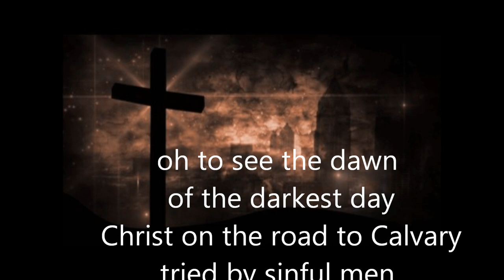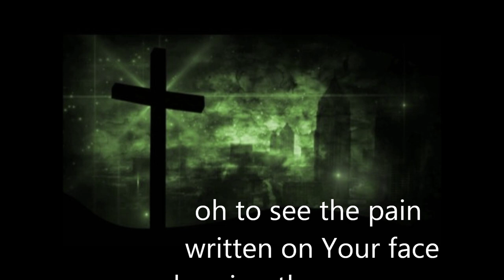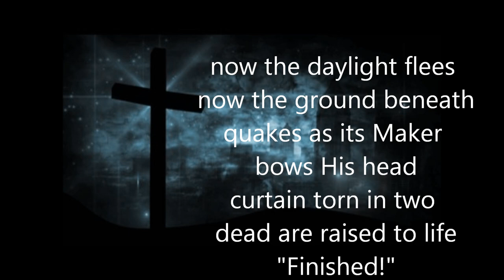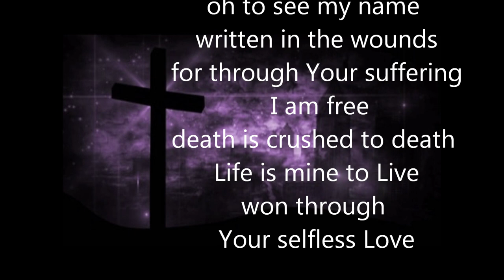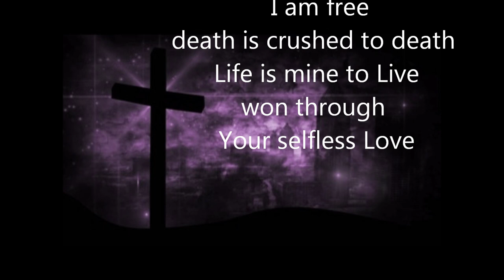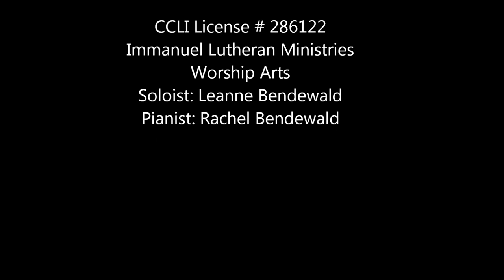The Power of the Cross blckbende HD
Powerful new song by Stuart Towend and Keith Getty that expresses hope in Christ Jesus alone. Vocalist: Leanne Bendewald  Pianist: Rachel Bendewald Performed on Good Friday at Immanuel Lutheran Church, Bridgman, MI in 2013 on our Jopek Baby Grand Piano.  I post solely for the glory of God and the buidling up of His kingdom of believers. Soli Deo Gloria